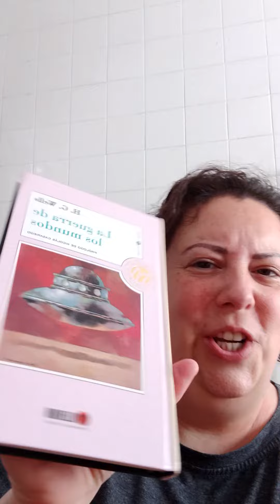Bolsa sorpresa con... tres libros!